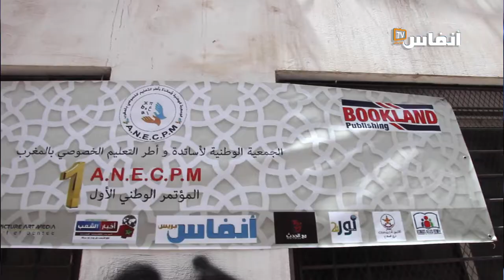سعيد الشفاج: جودة التعليم رهينة بالاستقرار المهني لأستاذة التعليم الخصوصي بالمغرب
يتضمن الفيديو تصريح كل من سعيد بصفته رئيسا للجمعية الوطنية لأستاذة التعليم الخصوصي بالمغرب، وعدد من رؤساء الفروع الجهوية للجمعية في مختلف مدن وجهات المملكة.

# أخبار_عاجلة